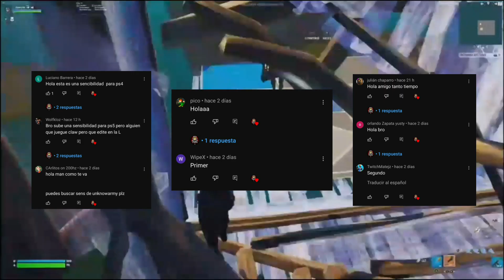LA MEJOR SENSIBILIDAD AIMBOT FORTNITE CAPÍTULO 3 TEMPORADA 4 MEJOR CONFIGURACIÓN MANDO PS4/SWITCH/PC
La NUEVA *MEJOR SENSIBILIDAD Para FORTNITE PS4* AIMBOT *MEJOR CONFIGURACIÓN* PS4/XBOX/PC CAPÍTULO 3 TEMPORADA 4 LA MEJOR SENSIBILIDAD AIMBOT *TEMPORADA 4* FORTNITE MEJOR CONFIGURACIÓN MANDO PS4/XBOX/SWITCH/PC

La NUEVA *MEJOR SENSIBILIDAD Para FORTNITE PS4* AIMBOT *MEJOR CONFIGURACIÓN* PS4/XBOX/PC TEMPORADA 4

La NUEVA MEJOR *SENSIBILIDAD FORTNITE PS4* TEMPORADA 4 CAPÍTULO 3 ! MEJOR CONFIGURACIÓN PS4/XBOX/PC La NUEVA MEJOR *SENSIBILIDAD FORTNITE PS4

La NUEVA *MEJOR SENSIBILIDAD Para FORTNITE PS4* AIMBOT *MEJOR CONFIGURACIÓN* PS4/XBOX/PC CAPÍTULO 3 TEMPORADA 4

sensibilidad fortnite
mejor sensibilidad fortnite ps4 2022
mejor sensibilidad fortnite ps4
mejor sensibilidad fortnite
configuracion de sensibilidad fortnite pc
mejor sensibilidad fortnite pc
sensibilidad aimbot fortnite pc
sensibilidad alliege fortnite
sensibilidad agustin51 fortnite
sensibilidad alta fortnite
sensibilidad aimbot fortnite xbox one
sensibilidad aimbot fortnite
ajustes de sensibilidad fortnite
sensibilidad baja fortnite
sensibilidad baja fortnite pc
sensibilidad alta o baja fortnite
sensibilidad baja fortnite ps4
buena sensibilidad para fortnite ps4
sensibilidad buena para fortnite
sensibilidad buena para fortnite pc
sensibilidad para no fallar balas en fortnite
sensibilidad fortnite control
sensibilidad fortnite capitulo 3
sensibilidad construccion fortnite
sensibilidad para control fortnite
configuracion sensibilidad fortnite pc
cambiar sensibilidad fortnite
configuracion sensibilidad fortnite
configuración sensibilidad fortnite ps4
sensibilidad de fortnite
sensibilidad de fortnite ps4
sensibilidad de jugadores profesionales fortnite
la mejor sensibilidad de fortnite
la mejor sensibilidad de fortnite pc
sensibilidad exponencial fortnite
sensibilidad en fortnite
sensibilidad en fortnite pc
sensibilidad en fortnite ps4
sensibilidad en fortnite xbox one
sensibilidad para fortnite en ps4
mejor sensibilidad exponencial fortnite
sensibilidad para escopeta fortnite
sensibilidad para tener aimbot en fortnite pc
sensibilidad para tener aimbot en fortnite
mejor sensibilidad para editar fortnite ps4
la mejor sensibilidad para mando en fortnite
sensibilidad fortnite
fortnite